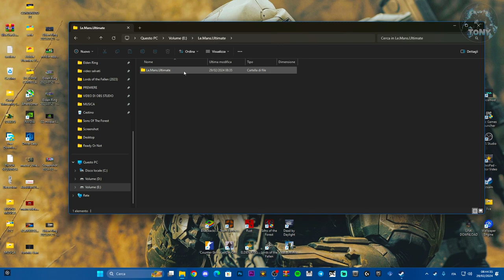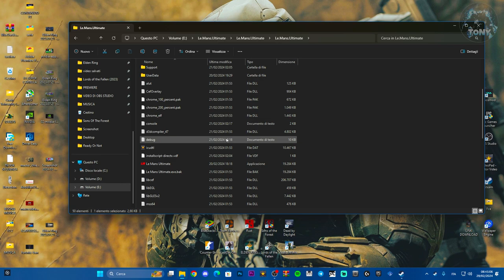COME METTERE LA LINGUA ITALIANO SU LE MANS ULTIMATE | TUTORIAL A SCOPO ILLUSTRATIVO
MIO REFCODE:563685ph1

PC:
MOBO: B450 GAMING PLUS
CPU: R5 3600
GPU: 1660 SUPER
RAM: 16 GB
CASE: 4000D AIRFLOW CASE CORSAIR

VIDEO TUTORIAL
               GAMES---TECH---MICROSOFT